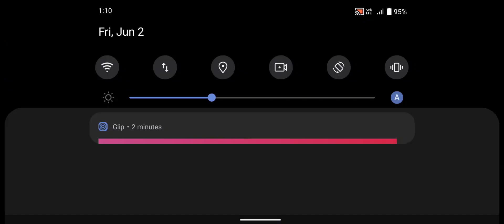Zombie Evil Kill 4_ Dead City Zombie_ Zombie Monsters 4 _ Android GamePlay #10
First Person Shooter FPS Horror Zombie action Shooting Game with HD Graphics In Zombie Evil Kill 4 you must face relentless zombies and mutants and escape from a city where danger prowls everywhere. Features: -13 levels to play. -realistic and powerful guns -high detailed city -atmosphere of the apocalypse -good graphics -supports gamepad